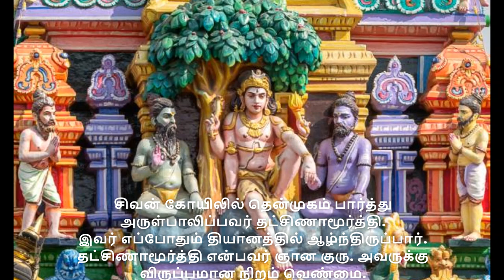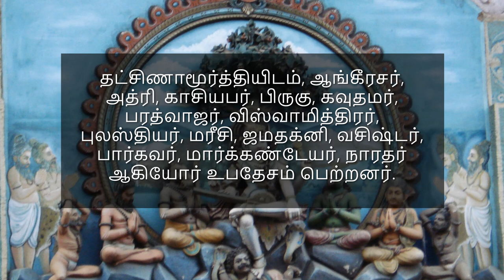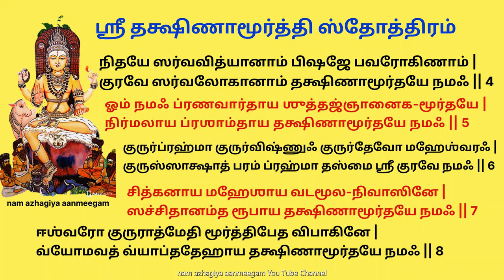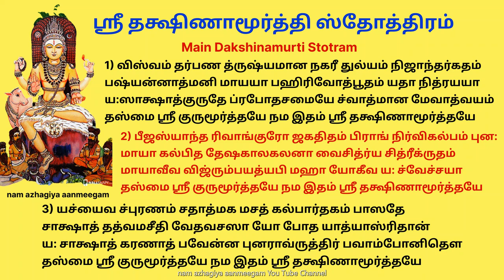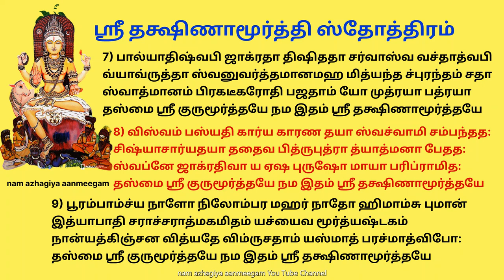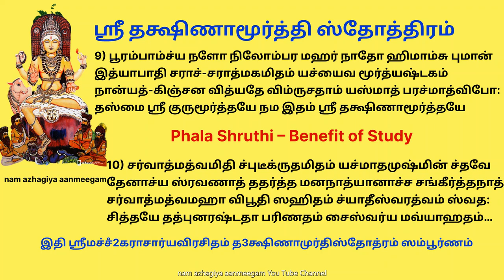வாழ்வில், கல்வியில், ஞானத்தில் சிறந்து விளங்க தக்ஷிணாமூர்த்தி ஸ்தோத்ரம் குரு நவகிரக குரு 2-ம் ஒன்றா?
வாழ்வில், கல்வியில்,ஞானத்தில் சிறந்து விளங்க தட்சிணாமூர்த்தி ஸ்தோத்திரம்
குரு தக்ஷிணாமூர்த்தி - நவகிரக குரு இரண்டும் ஒன்றா ?
14 சீடர்களுடன் குரு தட்சிணாமூர்த்தி காட்சி தரும் ஒரு அபூர்வ கோவில்

தட்சிணாமூர்த்தி என்பவர் ஞான குரு. சிவன் கோயிலில் தென்முகம் பார்த்து அருள்பாலிப்பவர் தட்சிணாமூர்த்தி.
இவர் எப்போது தியானத்தில் ஆழ்ந்திருப்பார்.
அவருக்கு விருப்பமான நிறம் வெண்மை. அதனால் அவர் வெண்ணிற ஆடையில் அருள்பாலிப்பார். ஸநகாதி முனிவர்களுக்கு வேத ஆகமத்தை உபதேசிக்கும் குருவின் உருவமாக தட்சிணாமூர்த்தி கல்லால மரத்தின் அடியில் அமர்ந்திருக்கக் கூடியவர். இவர் ஞான குரு அல்லது ஆதி குரு என அழைக்கப்படுகிறார்.

நவகிரகங்களில் இருக்கக் கூடிய குரு பகவானோ வடக்கு திசை நோக்கி வீற்றிருப்பார். இவருக்கு உகந்த நிறம் மஞ்சள். அதே போல் அவருக்கு விருப்பமான நைவேத்தியம் கொண்டைக் கடலை. நவகிரகங்கள் என்பது இறைவன் இட்ட கட்டளையை,  கடமையைச் செய்யக் கூடிய ஒன்பது கோள்களாகும்.
 அவற்றில் ஒருவர் தான் குரு பகவான் எனும் ப்ரஹஸ்பதி.
குரு என்பவர் இந்திர லோகத்தில், தேவர்களுக்கெல்லாம் குருவாக, ஆலோசனை வழங்கக் கூடியவராக அதாவது ஆசிரியர் பணியை செய்யக் கூடியவர் ப்ருஹஸ்பதி எனும் குரு பகவான். (வியாழன் கோள்).

சனகர், சனாதனர், சனந்தனர், சனத்குமாரர் என நான்கு சீடர்களுடன்தான், தட்சிணாமூர்த்தி காட்சி தருவார்.
ஆனால் மதுரை மாவட்டம் உசிலம்பட்டி அருகிலுள்ள திடியன் கயிலாசநாதர் கோவிலில், 14 சீடர்களுடன் காட்சி தருகிறார், குரு பகவான்.  ஆங்கீரசர், அத்ரி, காசியபர், பிருகு, கவுதமர், பரத்வாஜர், விஸ்வாமித்திரர், புலஸ்தியர், மரீசி, ஜமதக்னி, வசிஷ்டர், பார்கவர், மார்க்கண்டேயர், நாரதர் ஆகியோர் உபதேசம் பெற்றனர்.

த்யானம்
ஓம் மௌனவ்யாக்யா ப்ரகடிதபரப்ரஹ்மதத்வம்யுவானம்
வர்ஶிஷ்டாம்தேவஸத்றுஷிகணைராவ்றுதம் ப்ரஹ்மனிஷ்டைஃ |
ஆசார்யேம்த்ரம் கரகலித சின்முத்ரமானம்தமூர்திம்
ஸ்வாத்மராமம் முதிதவதனம் தக்ஷிணாமூர்திமீடே ||  1
வடவிடபிஸமீபே பூமிபாகே னிஷண்ணம்
ஸகலமுனிஜனானாம் ஜ்ஞானதாதாரமாராத் |
த்ரிபுவனகுருமீஶம் தக்ஷிணாமூர்திதேவம்
ஜனனமரணதுஃகச்சேத தக்ஷம் னமாமி ||  2
சித்ரம் வடதரோர்மூலே வ்றுத்தாஃ ஶிஷ்யாஃ குருர்யுவா |
குரோஸ்து மௌனவ்யாக்யானம் ஶிஷ்யாஸ்துச்சின்னஸம்ஶயாஃ || 3
னிதயே ஸர்வவித்யானாம் பிஷஜே பவரோகிணாம் |
குரவே ஸர்வலோகானாம் தக்ஷிணாமூர்தயே னமஃ || 4
ஓம் னமஃ ப்ரணவார்தாய ஶுத்தஜ்ஞானைகமூர்தயே |
னிர்மலாய ப்ரஶாம்தாய தக்ஷிணாமூர்தயே னமஃ || 5
गुरूर्ब्रह्मा गुरूर्विष्णुः गुरूर्देवो महेश्वरः ।
गुरूर्साक्षात परब्रह्म तस्मै श्री गुरवे नमः ।।
குருர்ப்ரஹ்மா குருர்விஷ்ணுஃ குருர்தேவோ மஹேஶ்வரஃ |
குருஸ்ஸாக்ஷாத் பரம் ப்ரஹ்மா தஸ்மை ஶ்ரீ குரவே னமஃ || 6
சித்கனாய மஹேஶாய வடமூலனிவாஸினே |
ஸச்சிதானம்த ரூபாய தக்ஷிணாமூர்தயே னமஃ || 7
ஈஶ்வரோ குருராத்மேதி மூர்த்திபேத விபாகினே |
வ்யோமவத் வ்யாப்ததேஹாய தக்ஷிணாமூர்தயே நமஃ || 8
Main Dakshinamurti Stotram
1) விஸ்வம் தர்பண த்ருஷ்யமான நகரீ துல்யம் நிஜாந்தர்கதம்
பஷ்யன்னாத்மனி மாயயா பஹிரிவோத்பூதம் யதா நித்ரயயா
ய:ஸாக்ஷாத்குருதே ப்ரபோதசமையே ச்வாத்மான மேவாத்வயம்
தஸ்மை ஸ்ரீ குருமூர்த்தயே நம இதம் ஸ்ரீ தக்ஷிணாமூர்த்தயே
2) பீஜஸ்யாந்த ரிவாங்குரோ ஜகதிதம் பிராங் நிர்விகல்பம் புன:
மாயா கல்பித தேஷகாலகலனா வைசித்ர்ய சித்ரீக்ருதம்
மாயாவீவ விஜ்ரும்பயத்யபி மஹா யோகீவ ய: ச்வேச்சயா
3) யச்யைவ ச்புரணம் சதாத்மக மசத் கல்பார்தகம் பாஸதே
சாக்ஷாத் தத்வமசீதி வேதவசஸா யோ போத யாத்யாஸ்ரிதான்
ய: சாக்ஷாத் கரணாத் பவேன்ன புனராவ்ருத்திர் பவாம்போனிதௌ
4) நானாச்சித்ர கடோதர ஸ்தித மஹா தீப பிரபா பாஸ்வரம்
ஞானம் யஸ்யது சக்ஷுராதி கரண த்வாரா பஹி:ச்பந்ததே
ஜானா மீதி தமேவ பாந்தம் அனுபாத் ஏதத்சமஸ்தம் ஜகத்
5) தேஹம் பிராணமபீந்த்ரியாண்யபி சலாம் புத்திம் ச சூன்யம் விது:
ச்த்ரீபாலாந்த ஜடோபமா ஸ்த்வஹமிதி ப்ராந்தா ப்ருசம் வாதின:
மாயாசக்தி விலாச கல்பித மஹா வ்யாமோஹ சம்ஹாரிணே
6) ராஹு கிரஸ்த திவாகரேந்து சத்ருசோ மாயா சமாச் சாதநாத்
சன்மாத்ர: கரணோப சம்ஹரணதோ யோ பூத் ஸுஷுப்த: புமான்
ப்ராகச்வாப் சமிதி பிரபோத ஸமயே ய: ப்ரத்யபிக்ஞாயதே
7) பால்யாதிஷ்வபி ஜாக்ரதா திஷிததா சர்வாஸ்வ வச்தாத்வபி
வ்யாவ்ருத்தா ஸ்வனுவர்த்தமானமஹ மித்யந்த ச்புரந்தம் சதா
ஸ்வாத்மானம் பிரகடீகரோதி பஜதாம் யோ முத்ரயா பத்ரயா
8) விஸ்வம் பஸ்யதி கார்ய காரண தயா ஸ்வச்வாமி சம்பந்தத:
சிஷ்யாசார்யதயா ததைவ பித்ருபுத்ரா த்யாத்மனா பேதத:
ஸ்வப்னே ஜாக்ரதிவா ய ஏஷ புருஷோ மாயா பரிப்ராமித:
9) பூரம்பாம்ச்ய நாளோ நிலோம்பர மஹர் நாதோ ஹிமாம்சு புமான்
இத்யாபாதி சராச்சராத்மகமிதம் யச்யைவ மூர்த்யஷ்டகம்
நான்யத்கிஞ்சன வித்யதே விம்ருசதாம் யஸ்மாத் பரச்மாத்விபோ:
10) சர்வாத்மத்வமிதி ச்புடீக்ருதமிதம் யச்மாதமுஷ்மின் ச்தவே
தேனாச்ய ஸ்ரவணாத் ததர்த்த மனநாத்யானாச்ச சங்கீர்த்தநாத்
சர்வாத்மத்வமஹா விபூதி ஸஹிதம் ச்யாதீஸ்வரத்வம் ஸ்வத:
சித்தயே தத்புனரஷ்டதா பரிணதம் சைஸ்வர்ய மவ்யாஹதம்…
 இதி ஶ்ரீமச்சஂ2கராசார்யவிரசிதம் த3க்ஷிணாமுர்திஸ்தோத்ரம் ஸம்பூர்ணம் ॥